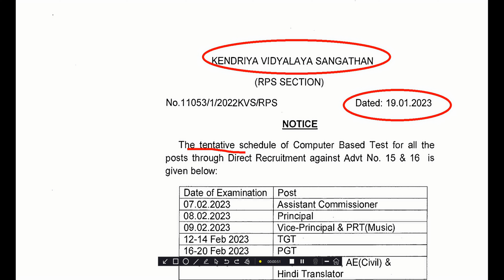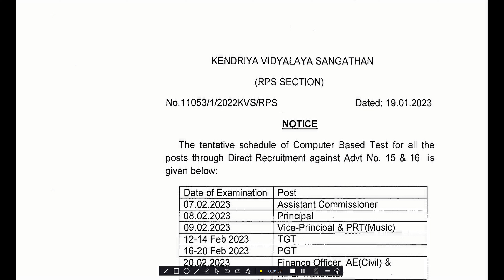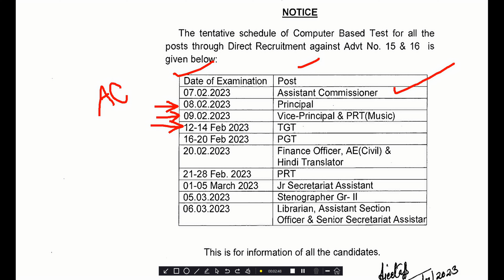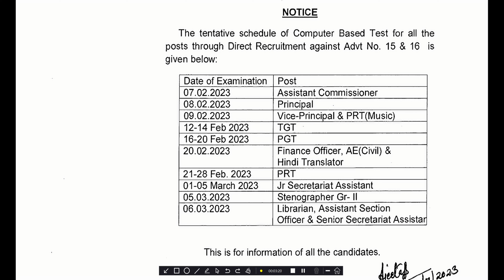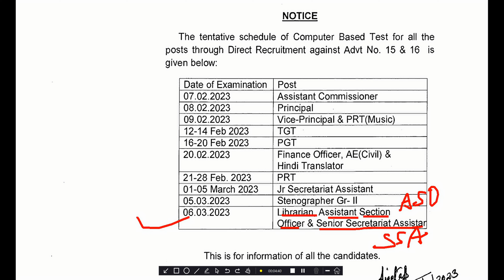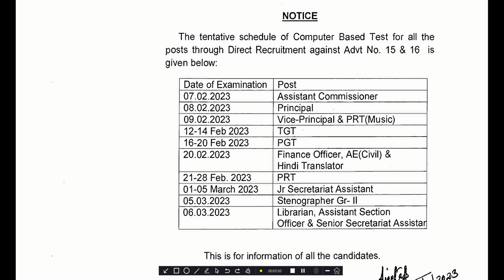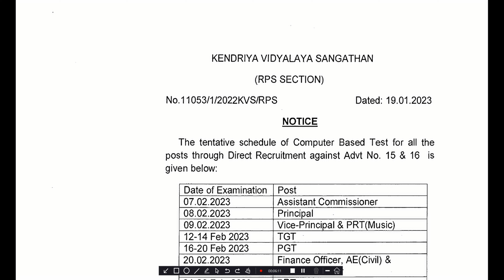KVS EXAM कन्फर्म फ़रवरी में होगा